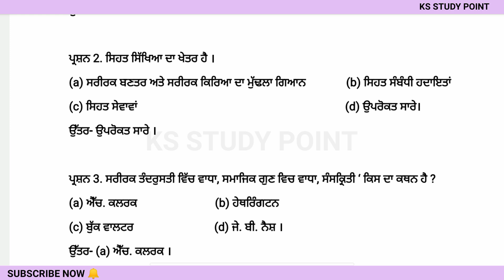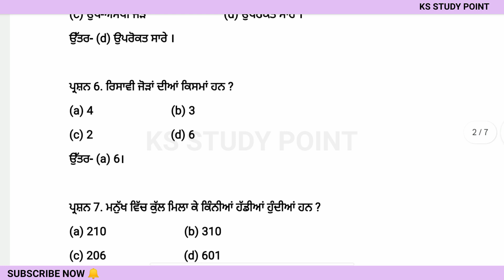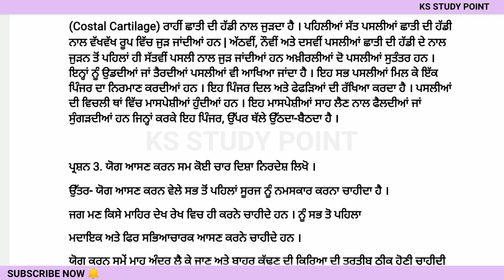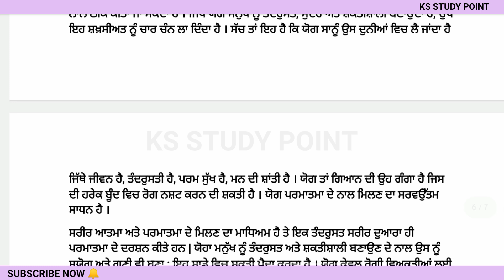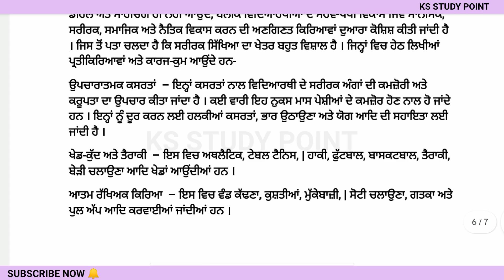PSEB 11th Class Physical September Paper 2023 | 16 September 2023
𝐘𝐨𝐮𝐫𝐬 𝐒𝐞𝐚𝐫𝐜𝐡  ;-
pseb 11th class physical full solved september paper 2023
11th class physical september paper
11th physical september paper 2023 with solution
pseb physical paper 11th september
pseb physical september paper 11th class
pseb september exam 2023 11th class physical
Physical september paper exam full solved class 11th pseb